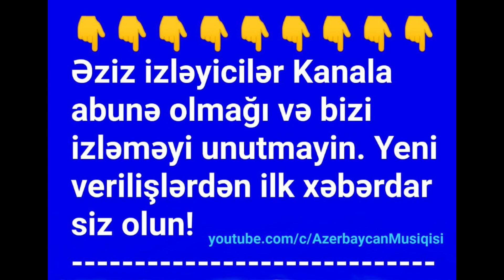Abbas Abedinzadə - zərif gülüşlüm _ Mus: Cahangir Cahangirov _ عباس عابدین زاده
Mahnının mətni:

Zərif gülüşlüm

Söylə, ey sevgilim,
Sən tək yar hanı?
Zülfündən tel düzüb,
Çaldım kamanı.

Ülkər baxışına,
Xoş yerişinə.
Zərif gülüşünə,
Verrəm dünyanı.

Mahnıdır yelkənim
Əzəldən mənim.
Gəl sevək vətəni
Azərbaycanı.

Ülkər baxışına,
Xoş yerişinə.
Zərif gülüşünə,
Verrəm dünyanı.

Mahnıdır yelkənim
Əzəldən mənim.
Gəl sevək vətəni
Azərbaycanı.

Nəğmədir ilhamın,
Yoxdur bir kamın.
Ey şair İslamın
Gözəl cananı.

Ülkər baxışına,
Xoş yerişinə.
Zərif gülüşünə,
Verrəm dünyanı.

Mahnıdır yelkənim
Əzəldən mənim.
Gəl sevək vətəni
Azərbaycanı.

Ülkər baxışına,
Xoş yerişinə.
Zərif gülüşünə,
Verrəm dünyanı.

Mahnıdır yelkənim
Əzəldən mənim.
Gəl sevək vətəni
Azərbaycanı.

Gəl sevək vətəni - Azərbaycanı..

İfa: Abbas Abedinzadə
Musiqi: Cahangir Cahangirov
Sözlər: İslam Səfərli